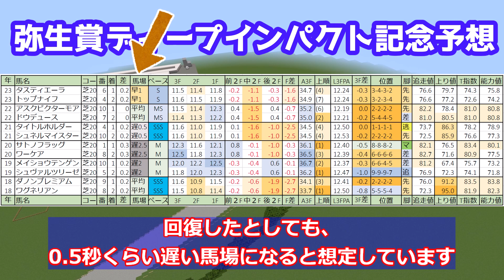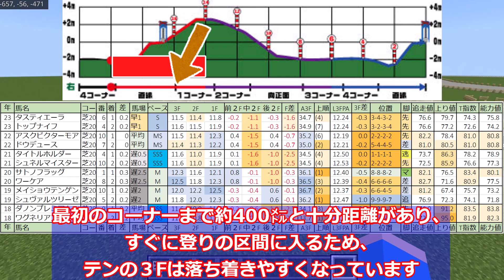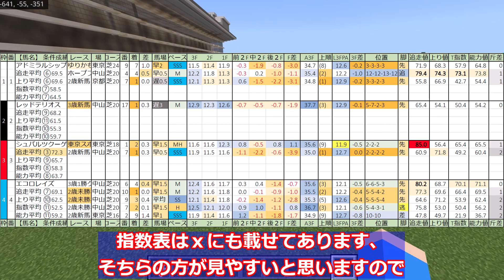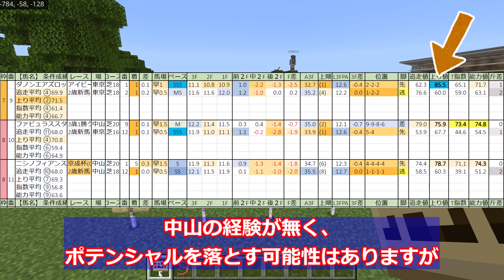【弥生賞2024予想】ハイレベルな４強対決も自信の本命！ 独自計測の指数表を使って 紲星あかりとけんさんがズバッと予想しますぞ！2024競馬予想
【指数表説明】
指数表はｘにも載せてあります！

馬番　馬番から±2の成績
ローテ　レース間隔と季節ごとの成績
コース　特徴が似た競馬場のデータも含まれます
早or遅馬場　想定される馬場状態の成績　想定とズレた時は無視してください
クラス　同クラスでの成績

番　馬番
着　順位
差　１着とのタイム差　1着の場合は2着との差

馬場　(早)は平均よりタイムが出やすい　数値が多いほど軽い馬場
　　　(遅)は平均よりタイムが出にくい　数値が多いほど重い馬場
ペース　HH›H›MH　　　　左にほどペースが速い
　　　　SSS›SS›S›MS　   左にほどペースが遅い
３F　　ラスト3Fの疑似個別タイム
２F　　ラスト2Fの疑似個別タイム
１F　　ラスト1Fの疑似個別タイム
(レース自体の３Fと個別の３Fの差を平均にしたものなので
あてにはなりませんが参考程度に見て下さい)
前２F　レースの7F8Fのタイムと5F6Fのタイムの差
中２F　レースの5F6Fのタイムと3F4Fのタイムの差
後２F　レースの3F4Fのタイムと1F2Fのタイムの差
F差　　上記の3つの差の合計
A3F　　該当馬の上がり３Fのタイム
上順　　該当馬のレースでの上がり3Fの順位
L３FPA　該当馬の残り600ｍ地点までの１Ｆの平均
３Ｆ差　該当馬の600ｍ地点の先頭との差
位置　　コーナー通過順
脚　　　戦法
追走値　ゴールまで残り600ｍ地点までのタイムの価値
上り値　上がり３Ｆのタイムの価値
T指数　突破タイムの価値　(今回の斤量との差を補正しています)
能力値　該当馬の総合値
斤差　　当レースと該当レースとの斤量差

不定期でゲーム配信もしてます！
お気軽に遊びに来てください！